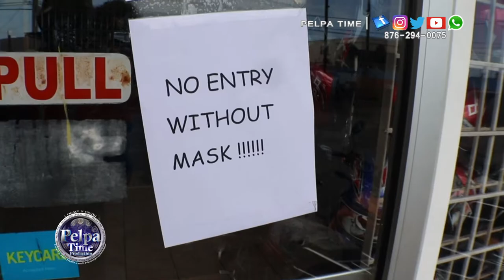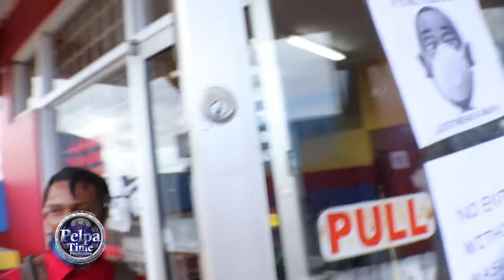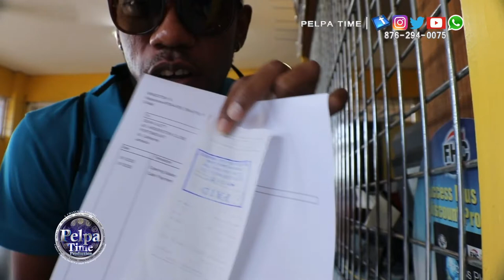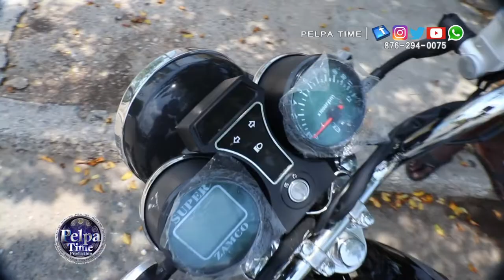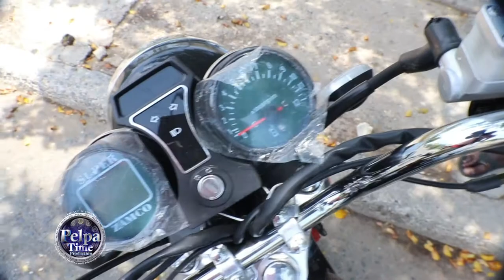Buying a bike for the first TIME / 2020 ZAMCO Motorbike